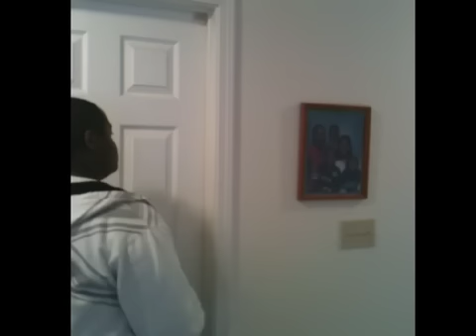Shit EXTREMELY Jealous Boyfriends Say